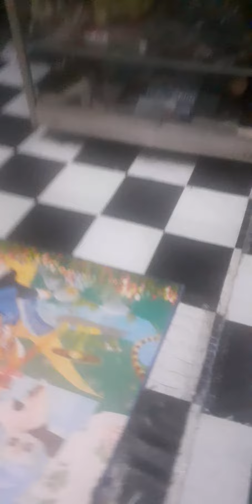GEMPAR !!! ULAR COBRA MASUK RUMAH HANYA KUCING YANG TAHU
INI VIDEO ASLI TANPA EDITAN !!!
GEMPAR saat seisi rumah tahu ada ular cobra masuk rumah hanya kucing yang tahu pertama kali dan mencoba mengusirnya tapi sangat berbahaya
MAAF PADA AKHIRNYA SAYA TELAH MEMBUNUH ULAR COBRA TERSEBUT karena takut akan kembali lagi
keselamatan keluarga lebih penting 🙏🙏🙏